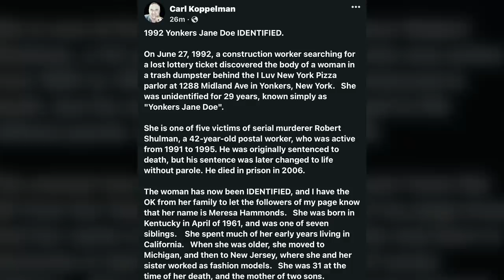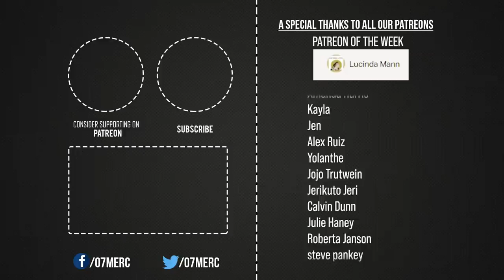3 Cold Cases Solved Decades Later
3 Decades Old Cases Solved in 2021

Cases Covered:
0:00 Intro
0:23 Maureen Brubaker Farley
7:46 The Unidentified Sailor
12:22 Yonkers Jane Doe